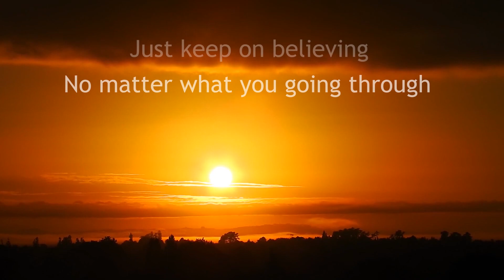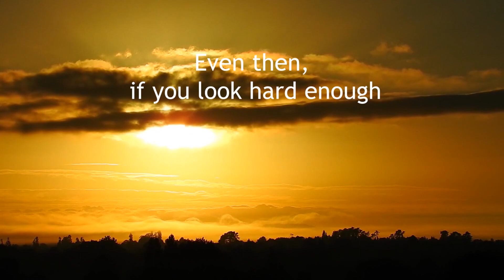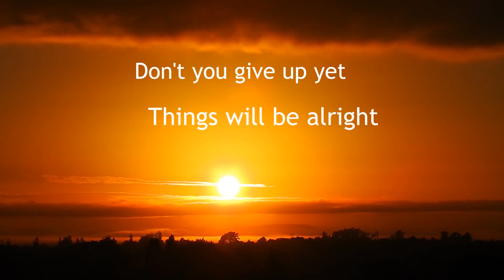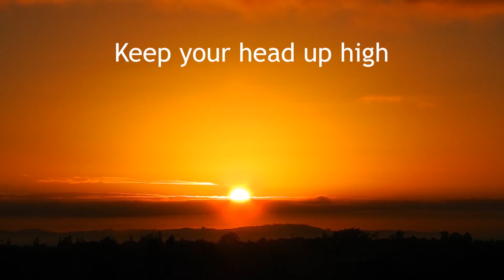GHANA SONG OF HOPE. BEN ESSEL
Ghana Song of Hope. Things will be alright